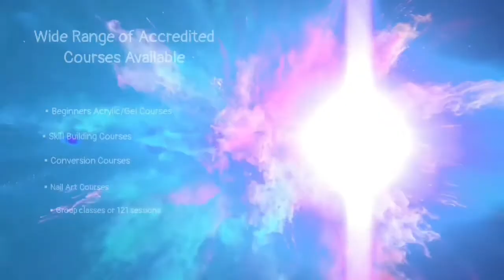Easy One stroke Nail Art Demo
Online and classroom based courses